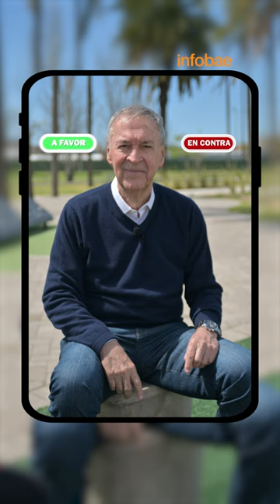JUAN SCHIARETTI EN POLITICOSENELRECREO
El gobernador y candidato presidencial explica cuáles serían sus tres principales medidas. Además, participa de “Una que sepamos todos”, sienta su posición en el “A favor o en contra” y afirma: “Lo que propone Milei está llamado a fracasar”.